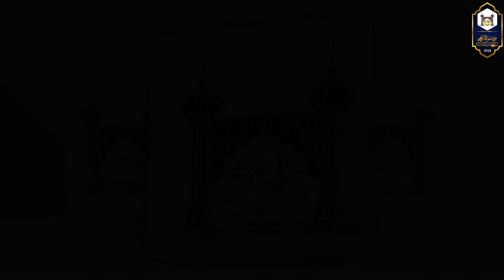Taraweeh Para 20 By Shaikh Hafiz Mohammed Abdul Raheem Umri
Taraweeh 20
Para 20
Reciter:- Shaikh Hafiz Mohammed Abdul Raheem Umri
Ramadan 2023